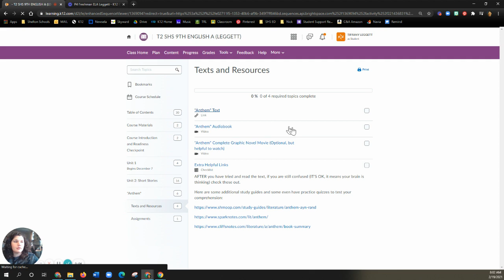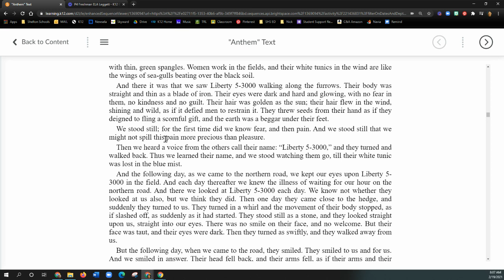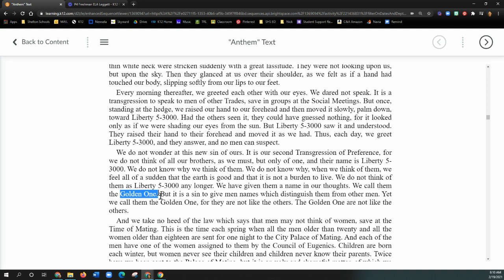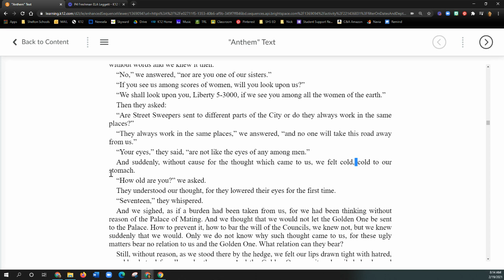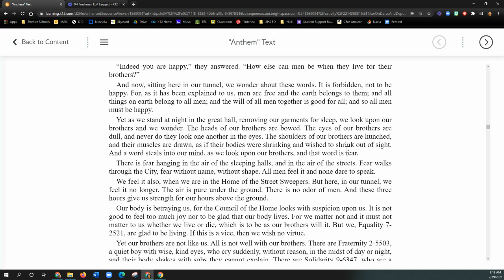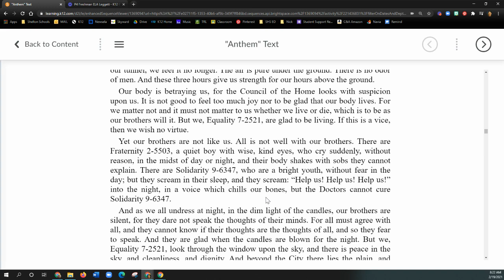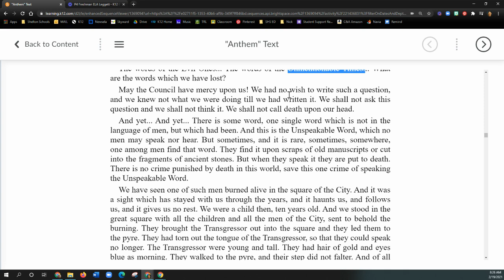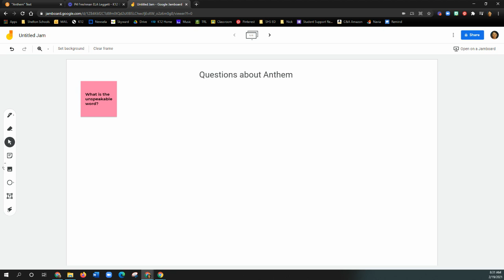reading Chapter 2